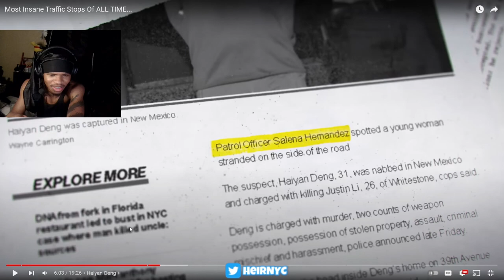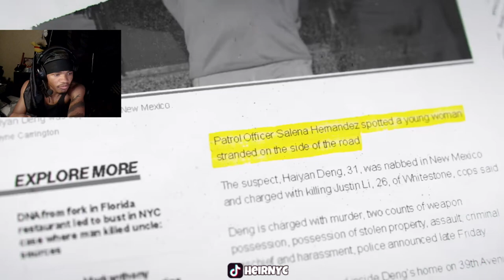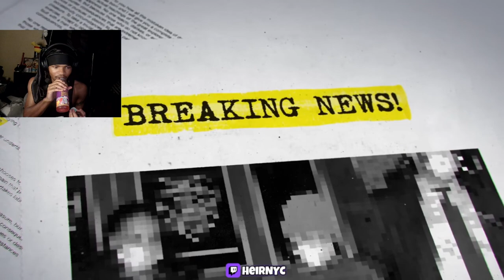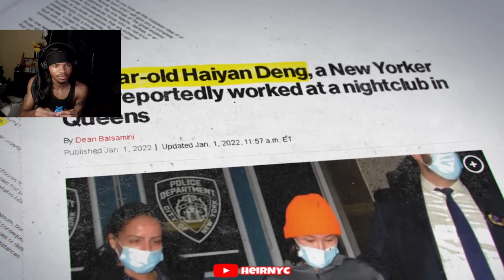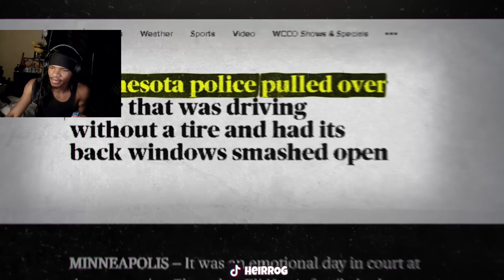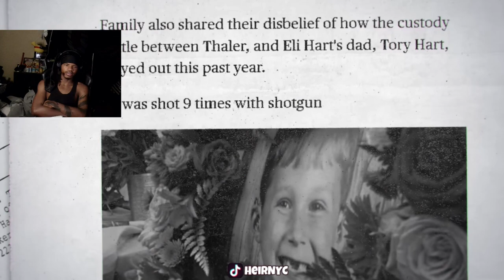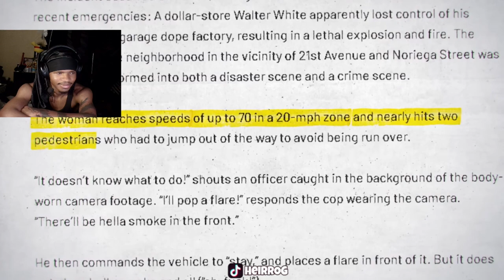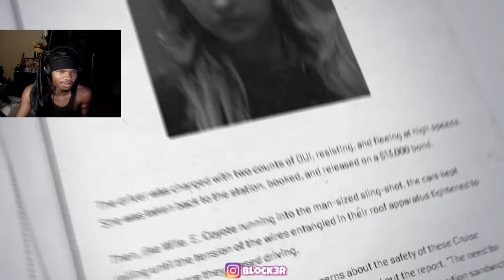Most Insane Traffic Stops Of ALL TIME... (REACTION)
Most Insane Traffic Stops Of ALL TIME...